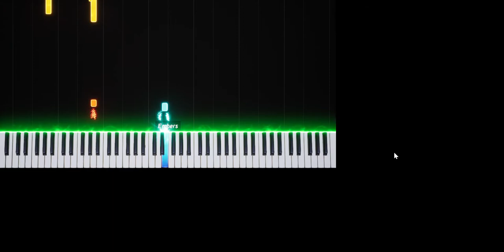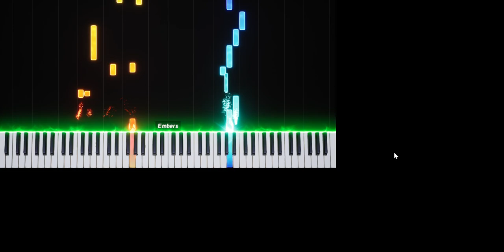when u try to play rush e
video made by piano lol
videos made by storrymorey and me
pianos midi editor: domino
piano: yamaha keyboard
app: synthesia